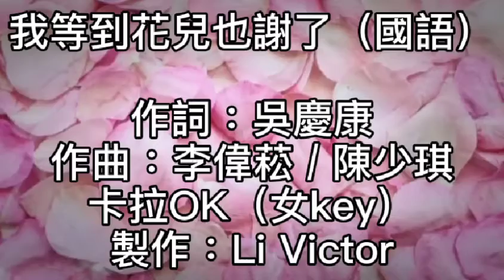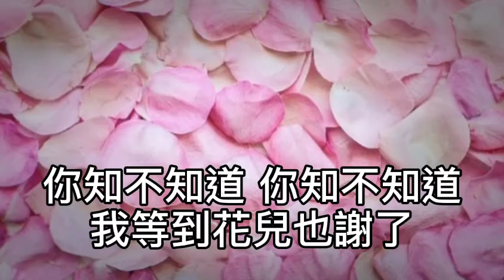卡拉OK~我等到花兒也謝了（國語）~女key 每個人都在問我到底還在等什麼？等到春夏秋冬都過了！難道還不夠？其實是因為我的心有一個缺口！等待拿走的人把它還給我！每個人都在說這種愛情沒有結果！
我等到花兒也謝了（國語）

作詞：吳慶康
作曲：李偉菘 / 陳少琪

每個人都在問我到底
還在等什麼

等到春夏秋冬都過了
難道還不夠

其實是因為我的心
有一個缺口
等待拿走的人把它還給我
每個人都在說
這種愛情沒有結果

我也知道你
永遠都不能夠愛我

其實我只是希望你
有時想一想我

你卻已經漸漸漸漸
什麼都不再說

我睡不著的時候
會不會有人陪著我

我難過的時候
會不會有人安慰我

我想說話的時候
會不會有人瞭解我

我忘不了你的時候
你會不會來疼我
你知不知道 你知不知道
我等到花兒也謝了